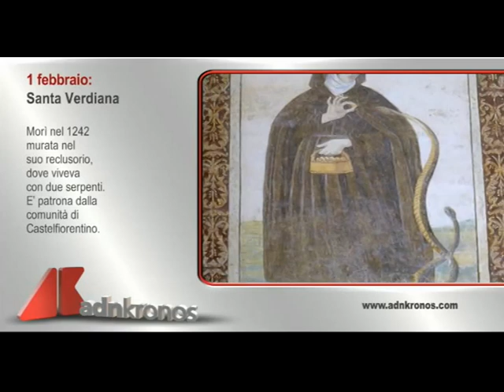SANTO DEL GIORNO 1° FEBBRAIO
Santa Verdiana da Castelfiorentino